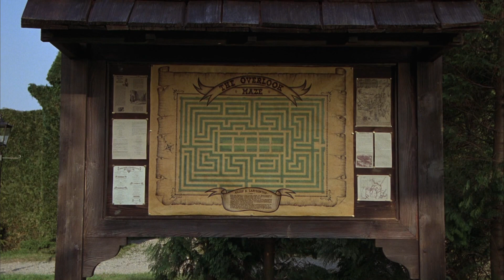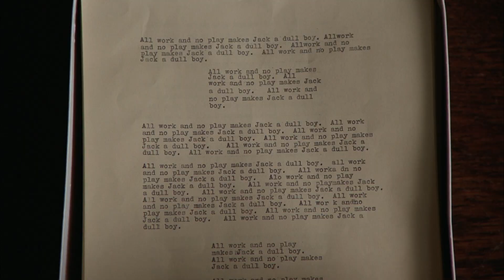The Shining (1980): Impossible Window and Broken Spatial Logic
Exploring the broken spatial logic behind Ullman's window, the kitchen freezers, and the hedge maze.

Chapters:
0:00 Introduction
1:06 Ullman's Impossible Window
5:08 The Incredible Freezer Door
9:47 The Bizarre Hedge Maze